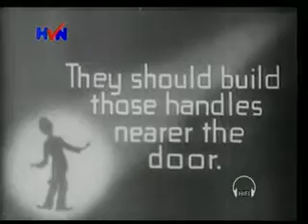Charlie Chapman: One A.M. (1916)...full movie...Public Domain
If you want to teach English to children or adult English Language Learners, then click on the Google Drive link below for 1,000+ free files: